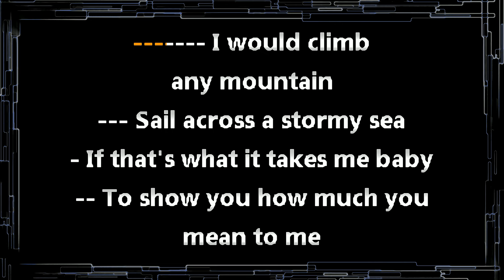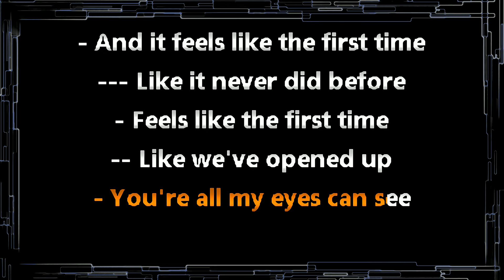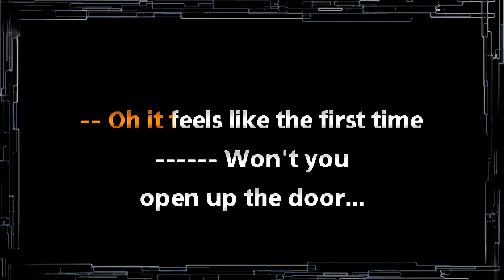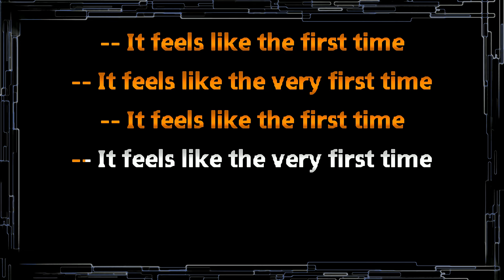Foreigner • Feels Like The First Time (CC) 🎤 [Karaoke] [Instrumental]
Available outside the USA and Canada.